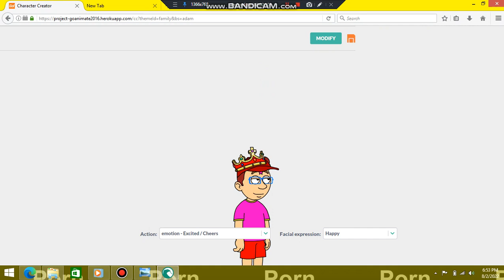I made Leinahtan Enyaw (My Reverse Form Clone)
Leinahtan Enyaw is My Reverse clone. Now i got to reveal it

Here his information

Nationality : Filipino (Same as Me LMAO)

Birthdate : January 6 2011 (Leinahtan Enyaw is 3 years younger than Me. I am from November 6 2008)

Gender : Male

Birthplace : Marikina city

Favorite OC from my Gang : Noah. My Favorite is Cody, Alejandro, Dylan, Noah and all of them

Favorite Users :
and More good users

Hated Users :
GreentheGoanimator
@AmyJeffersonNelson and more bad users

TTS Voice : Steven (Same as @DaRilMorphtzy82's TTS. My Voice is Paul TTS)

Categories :

Non troublemakers
2011 births
pink characters